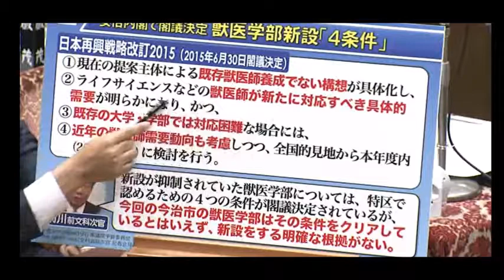【衝撃国会】目つきヤバw 相手に威嚇を発する目つきに皆がビビり始める・・・2017年7月24日 予算委員会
目つきヤバすぎ・・・
続きは動画でご覧ください。

【関連動画】

【神回】宮澤エマが反日報道に強烈な一言！テレビ局が凍りついたド正論の一撃とは…マスコミ偏向報道の正体

【面白 国会中継】西田昌司がガチギレ激怒！蓮舫半泣きも容赦なく献金疑惑をフルボッコ！

【激怒】安倍首相「あんた恥ずかしくないのか！」社民党 吉田党首の脱税容疑者呼ばわりを一喝（衆議院予算委員会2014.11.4）